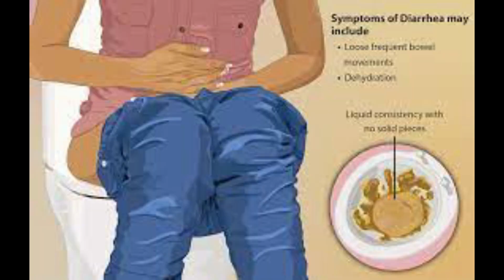पुराने समय में Ketchups का उपयोग कैसे किया जाता था??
In this video we will know about how ketchups used as in old times??